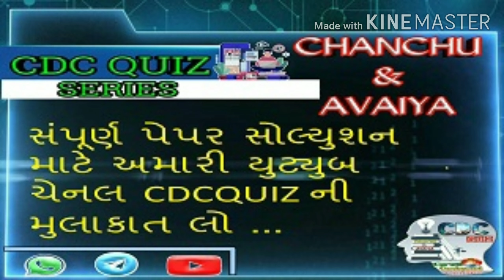ગુજરાતી સાહિત્યિક સંસ્થાઓ - મુખવાસ - 10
દર રવિવારે ક્વીઝ આપવા માટે

sunday with cdcquiz
CHANCHU&AVAIYA